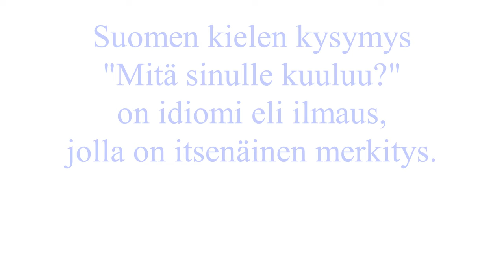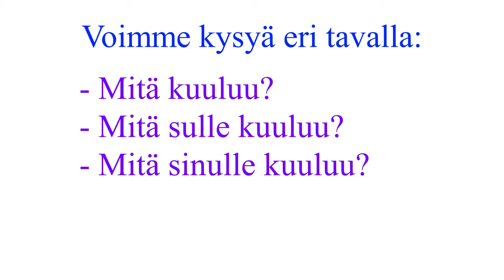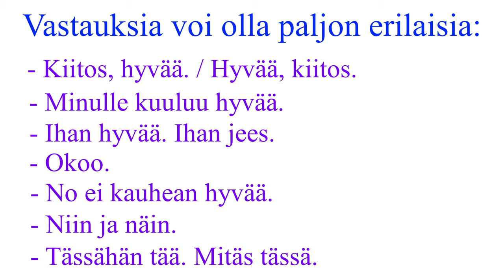Mitä sinulle kuuluu?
Как спросить "как дела" на финском?